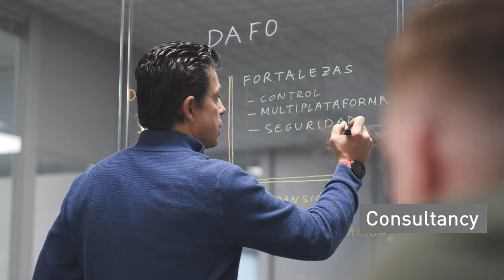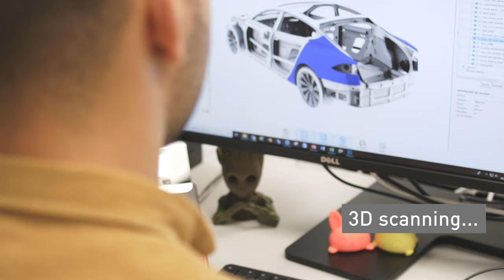CESVIMAP, global reference in Innovation and mobility. English subtitles - Institucional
We are a global benchmark technology centre for the design, insurance, use, maintenance, repair and recycling of vehicles and other mobility solutions for goods and people. It focuses its technological research on reducing the accident rate, defining more efficient repair processes, reducing their cost, and is MAPFRE’s research laboratory for new products and services based on Usage Based Insurance (UBI), ADAS driving assistance systems, analysis of the consequences of crash tests, reconstruction of traffic accidents, etc.